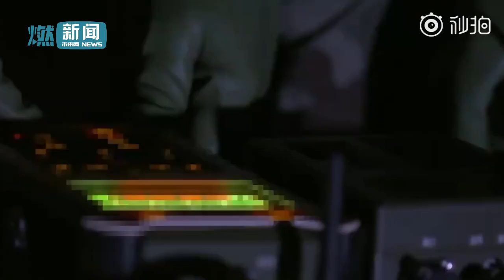China HJ-0A Cruise Missile